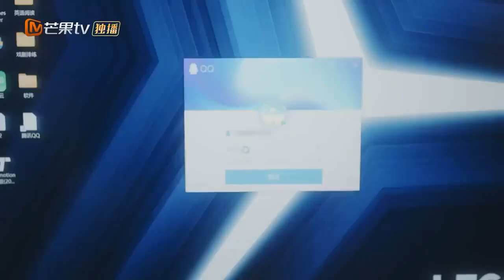《CLIPS》马子恒知道妈妈带自己跑步是为了锻炼自己身体，以防经常看书伤害眼睛。 |《欢乐家长群》MangoTVFamily